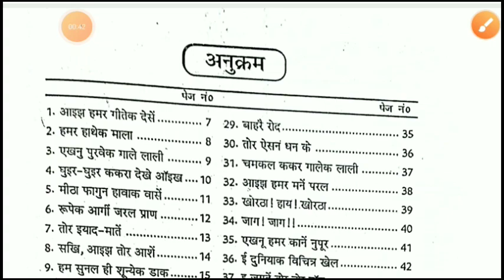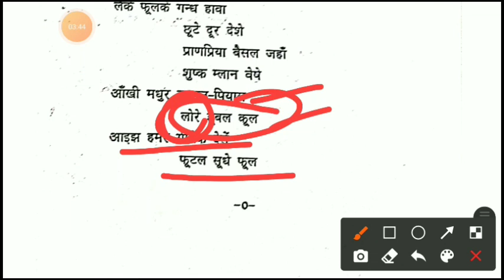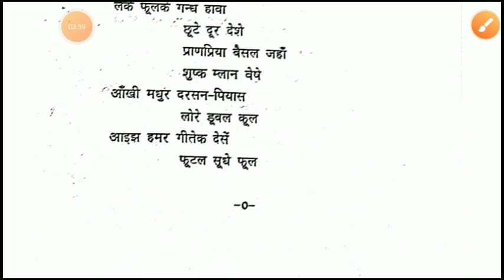Aj hamar gitek dese | Ankhik geet | sriniwas panuri | line by line खोरठा से हिंदी अनुवाद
प्रकृति की सुंदरता का वर्णन किया गया है।

Jssc
Jssc सीजीएल
jssc CGL
jharkhand sachiwalay
jharkhand CGl
jharkhand ssc cgl
jharkhand ssc sachiwalay
jharkhand sachiwalay khortha
jssc CGL paper 2
CGL paper 2 khortha
khortha CGL